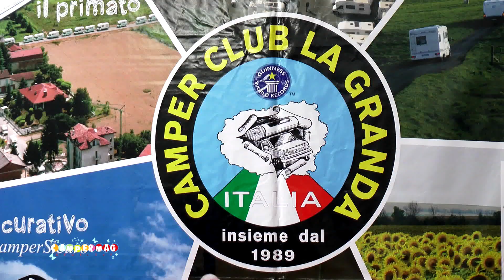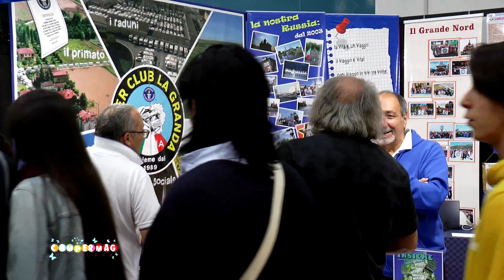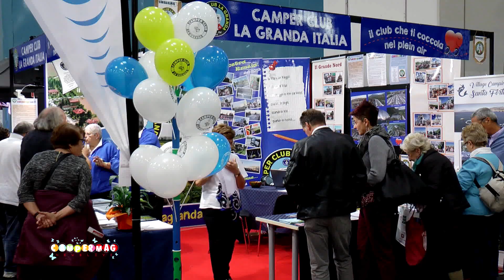Il Camper Club La Granda pronto a festeggiare i 30 anni dalla nascita | interv. Pres. Piero Marenco